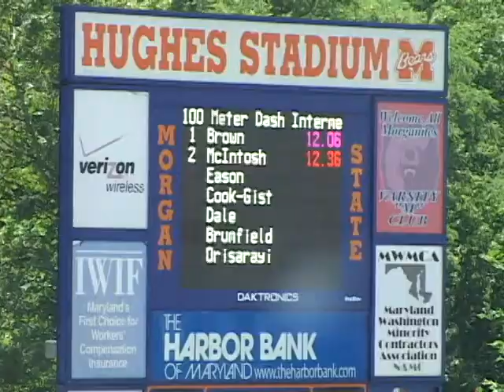Valley United Naomi Orisarayi Intermediate Girls 100m prelims 2012 Junior Olympic